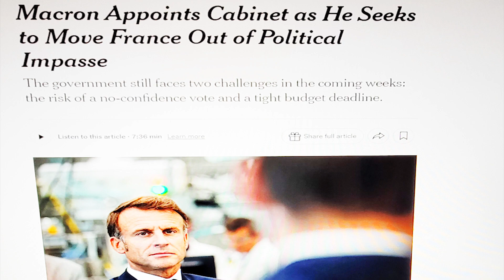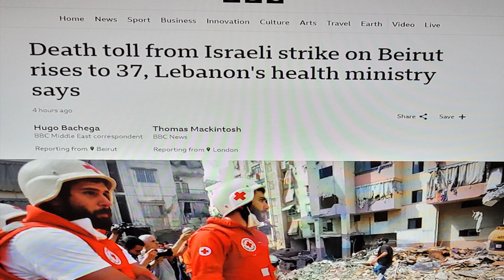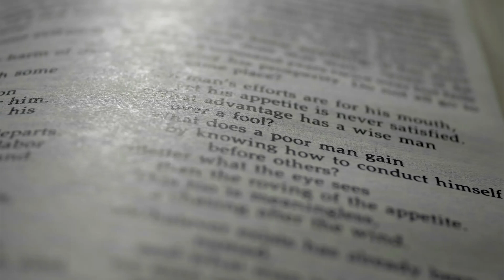Pre Rapture Post Rapture | THE ENDING OF AN ERA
You may wonder why so many rapture videos are on this channel, or why so many videos regarding the end times. Over 17 years ago the mission of this channel is to inform others of the love of God. God is willing that all should come to repentance so that we can all live with Him throughout eternity.

God cares so much for us that He sent Jesus (Yeshua) to die for our sins so that we could be brought back in right standing after we sinned.  All has sinned and come short of the glory of God. And all can be forgiven except for the evil on and his angels...Satan...the Devil...the Accuser of the brethren...the Enemy of God and His creation.

Please heed the call to salvation. One day the opportunity will be closed and no one will have an excuse because it has been announced all over the world. Repent! Jesus is coming! Turn away from your sins! Jesus loves you! Jesus died for you! It is proclaimed and  known throughout the world.

If you are still living in sin, please repent, turn away from sinning and ask God to give you the Holy Ghost. Get baptized in the name of Jesus, which washes away your sins and live for Jesus. Accept the peace that comes through salvation. Find a church that teaches real bible truth and connect with others who are living according to the Word of God. You will recognize the truth and it will make you free.

Behold, I show you a mystery.  We shall not all sleep, but we shall be changed. In a moment, in a twinkling of an eye at the last trump. For the trumpet shall sound and the dead in Christ shall rise first. Then we which are live and remain shall be caught up (raptured) together with them in the clouds to meet the Lord in the air. And so shall we ever be with the Lord. Wherefore, comfort one another with these words.  I Corinthians 15:51-52

John 3:16
Acts 2:1-4
Acts 2:38-40
Acts 4:12
John 3:3-8
I Peter 1:15-17
Hebrews 12:14
John 14:6